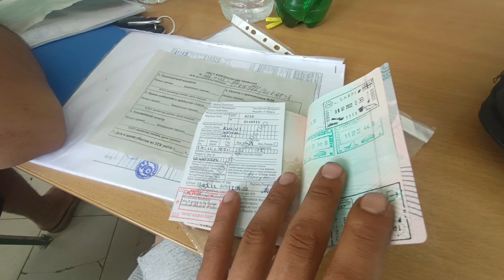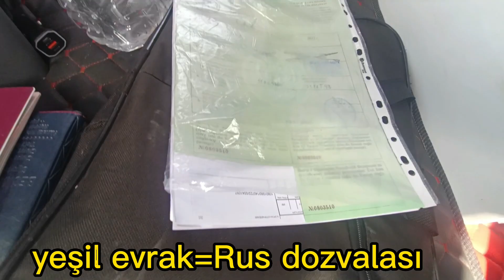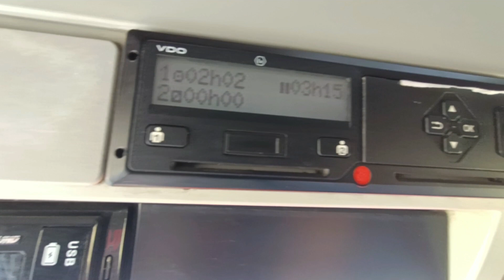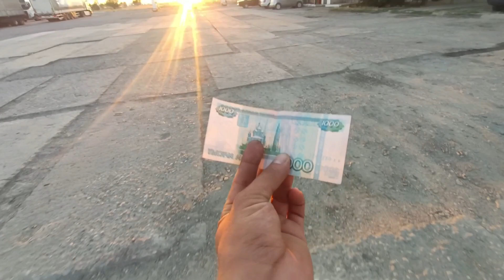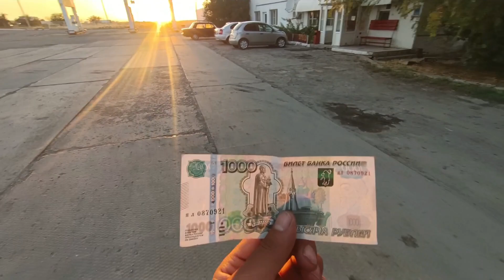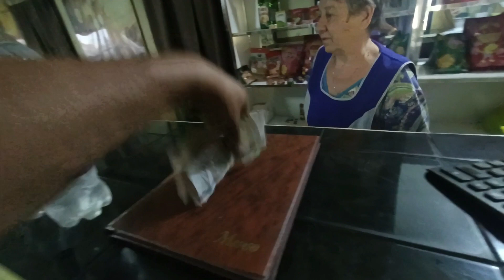TIRLA 🇷🇺 RUSYA YA GİTTİM başımıza gelmeyen kalmadı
Azerbaycan Rusya samur sınır kapısı ve Rusya topraklari